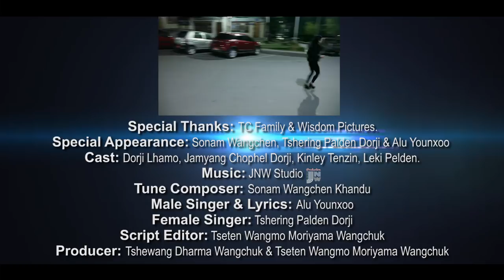Sem Ghi Meto official MV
GALEY VISUAL Present...
The Musical Video that ecpresses about the impermanent world, the incomplete relationships...
Directed by: Alu Younxoo
Director of Photography & Editor/ Coloring: Galey Wangchuk..

click on the link here 👉Listen to Sem-Gi Meto By Younxoo & Tshering Palden Dorji(Yangchen Lhamo PRODUCTION) JNW Studio -1.mp3 by Ngawang yoenten Jamtsho on SoundCloud